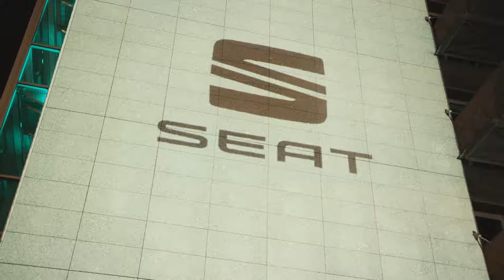Bazuka - SEAT Tarraco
Why not now?

Life isn’t for waiting. It’s for doing. The new SEAT Tarraco SUV comes with the latest in innovative design and technology. So nothing can stop you.